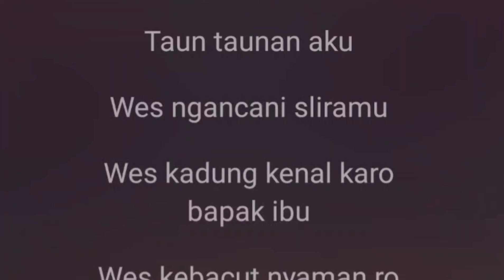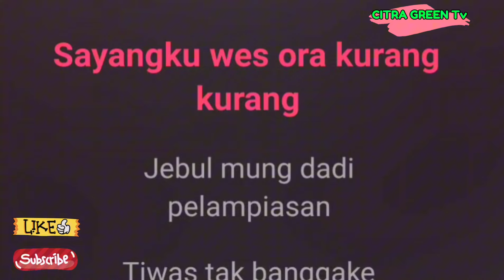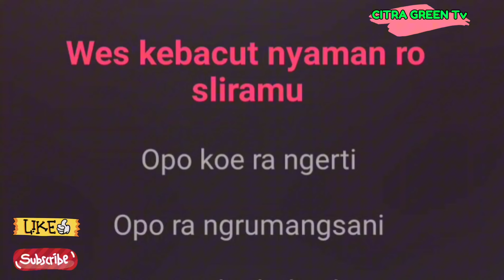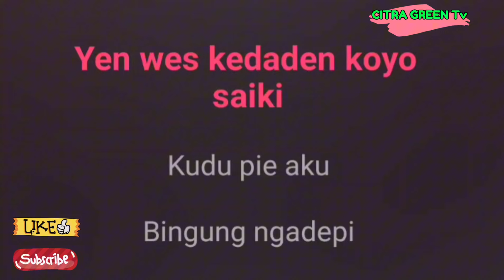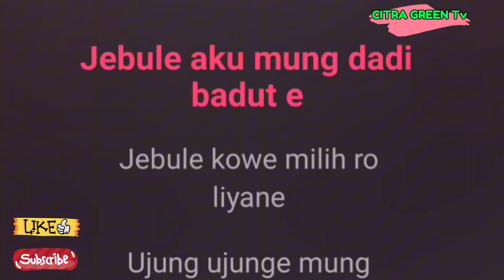Karaoke "Kisinen" Dangdut Koplo Nada Rendah Difarina Indra versi Adella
Kisinen karaoke dangdut koplo terbaru nada rendah, Difarina Indra versi Adella

Lirik:
Taun-taunan aku
Wis ngancani sliramu
Wis kadhung kenal karo Bapak-Ibu
Wis kebacut nyaman ro sliramu
Apa yang perlu kamu lakukan?
Apa ra ngrumangsani?
Apa yang akan menjadi kaya saiki
Kudu piye aku? Bingung ngadhepi
Tiwas tak gondheli tenanan
Sayangku wis ora kurang-kurang
Jebul mung dadi pelampiasan
Tiwas tak banggakne
Tak pamer-pamerke
Jebule aku mung dadi badute
Taun-taunan aku
Wis ngancani sliramu
Apa ra ngrumangsani?
Tiwas tak banggakne
Tak pamer-pamerke
Tiwas tak banggakne
Tak pamer-pamerke
Jebule kowe mileh ro liyane
Ujung-ujunge mung kisinan dhewe